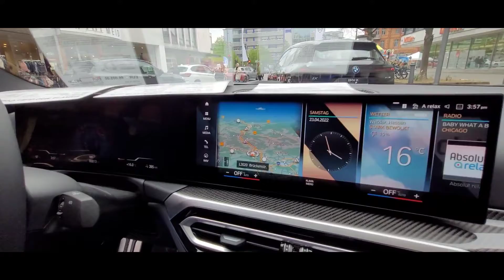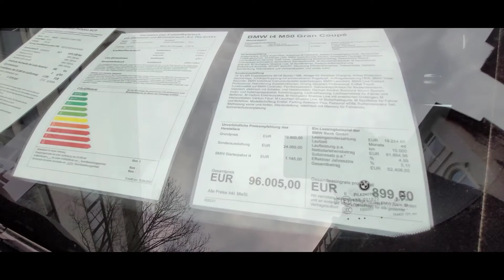BMW i4 M 50 Gran Coupe.